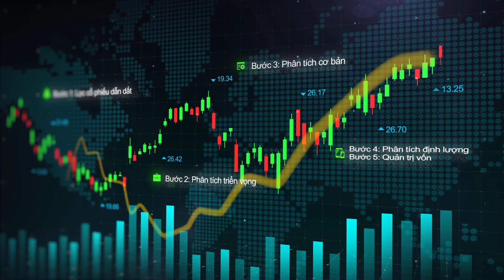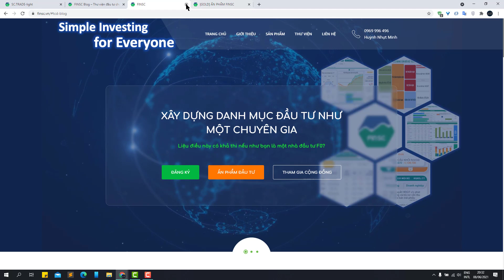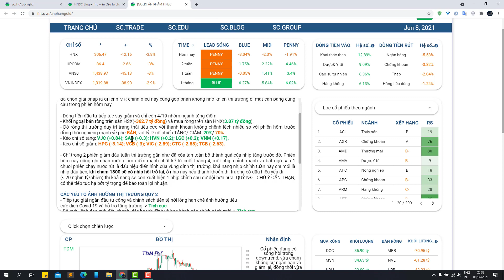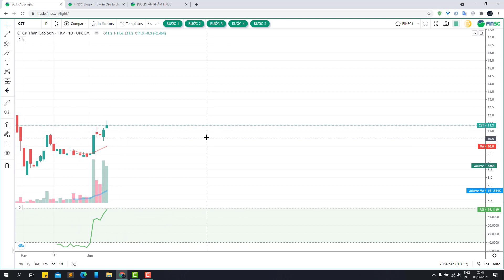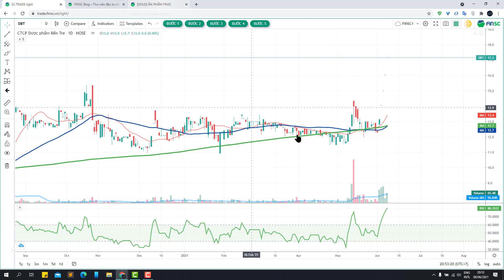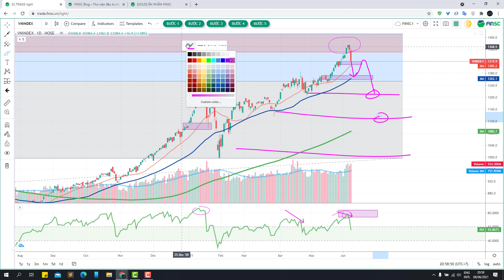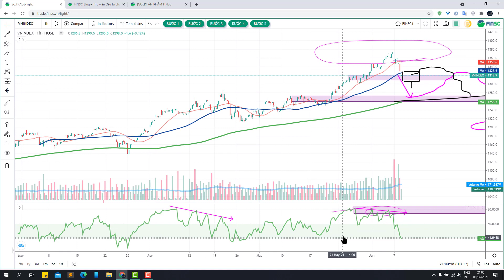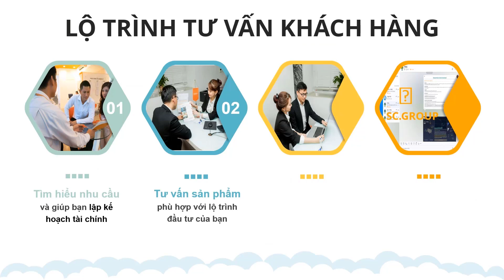FINSC REVIEW [23] - BA KỊCH BẢN KÈM CÔNG THỨC NHẬN DIỆN VÀ PHƯƠNG ÁN ỨNG PHÓ VỚI THỊ TRƯỜNG SẮP TỚI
Chuyên mục nhận định thị trường FINSC REVIEW (FR)
🔔 FINSC - Hệ sinh thái giải pháp đầu tư chứng khoán

Cung cấp giải pháp đầu tư toàn diện, thông qua Nền tảng phân tích SC.TRADE, Chuỗi khóa học SC. EDU, Tự động hóa giao dịch với SC.ROBO, Quỹ đầu tư SC.HOLDING, Cộng đồng SC.GROUP.